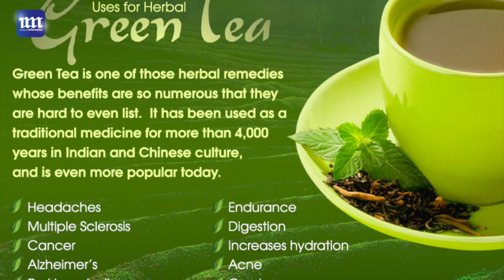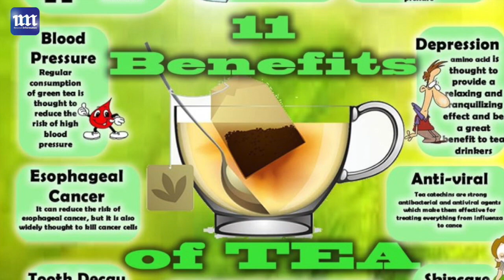أضرار تناول الشاي الأخضر ليلاً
أصبح الشاي الأخضر مشروباً شعبياً نظراً لفوائده الصحية الكثيرة، ويؤكد مؤيدو تناول هذا الشاي بأن تناوله يساعدهم على النوم بشكل أفضل والاستيقاظ بشعور من الراحة، لكن لتناول الشاي في الليل جوانب سلبية، وقد لا يناسب الجميع.

يفيد موقع " هيلث لاين" بأن الشاي الأخضر يحوي العديد من المركبات النباتية المفيدة، فهو يحوي على مضادات الأكسدة، والكافيين الذي يعزز وظيفة الخلايا العصبية ويحسن المزاج ورد الفعل والذاكرة، والأحماض الأمينية لا سيما الثيانين الذي يقلل التوتر ويساعد على تعزيز نوعية النوم وكميته، وهذه المركبات تعمل معا  على توفير العديد من الفوائد الصحية، بما في ذلك تحسين وظائف المخ وفقدان الوزن والوقاية المحتملة من السرطان وانخفاض خطر الإصابة بمرض السكري من النوع 2 وأمراض القلب، وهناك دلائل تفيد أن تناول 3 الى 4 أكوب من الشاي الاخضر منخفض الكافيين على مدار اليوم قد يقلل من الإجهاد ويحسن نوعية النوم.